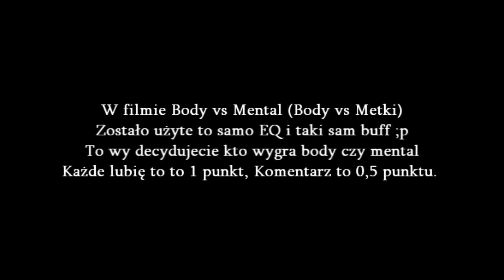Metin2 PL Body vs Mental Odcinek 2 (Body vs Metin)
Chcesz by body wygrał?
Zostaw u niego łapkę w górę i komentarz by tak się stało

Chcesz by II turę wygrał Body?
Zagłosuj na niego
Każdy 1 Lubię to to Punkt
Każdy 1 komentarz to 0,5 punktu
Nie lubię tego daje 1 punkt

Sprawdź kto wygra Body czy mental?
Link do filmu o mentalu jak chcesz by body wygrał!
Link do bloga gdzie będą wyniki kto wygrał Body czy Mental Odcinek II w poniedziałek